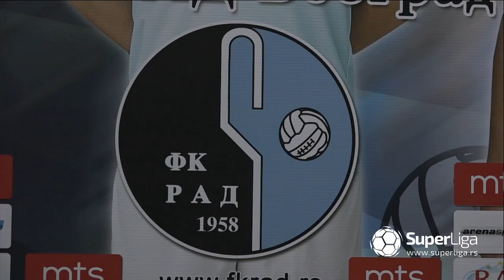Super liga 2018/19: 22.Kolo: Izjave trenera nakon meča RAD – ZEMUN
Super liga Srbije: 22.Kolo: Izjave trenera nakon meča  RAD – ZEMUN